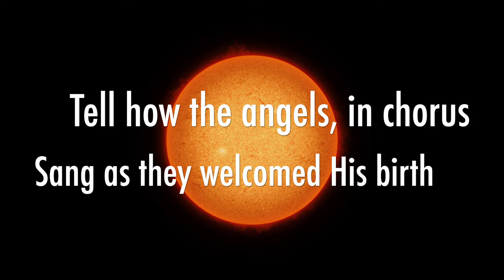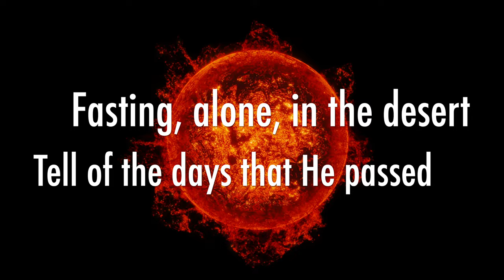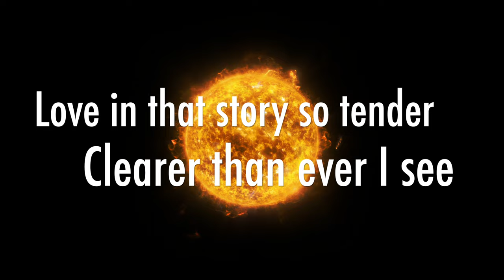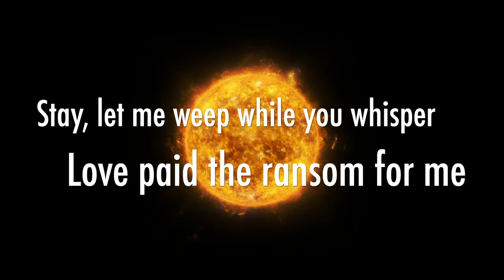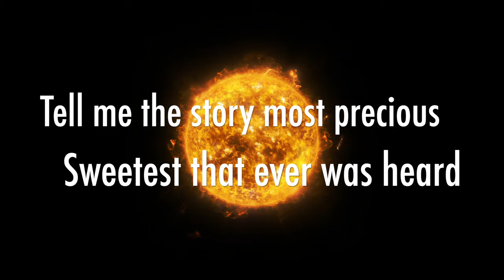Tell Me the Story of Jesus (performance)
Tell Me the Story of Jesus

Hardware: iMac.